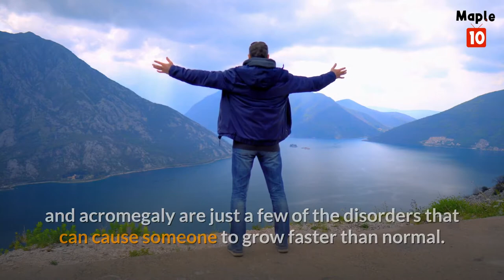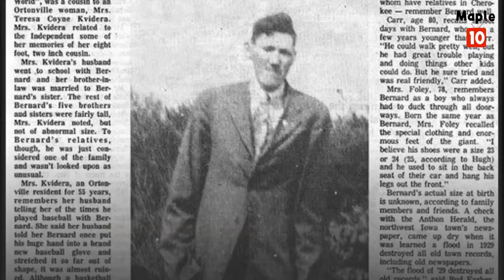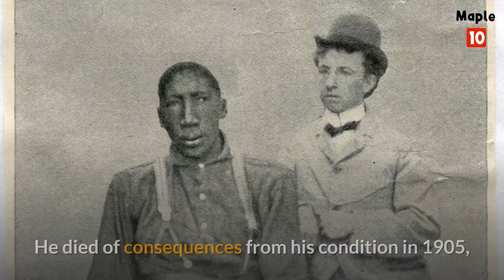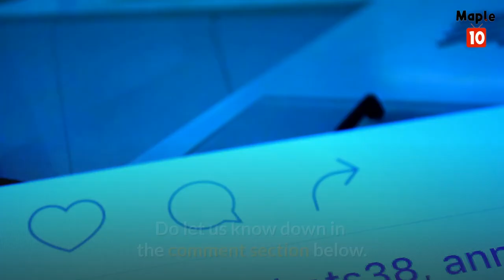Top 10 Tallest People in History | Maple 10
Welcome to this youtube channel! In this video we are going to talk about the top 10 Tallest People in History.

Hugely tall men and women have been reported throughout history, but medical answers for the anomaly have only been discovered in the last few hundred years. Pituitary gigantism, Marfan syndrome, eunuchoid tallness, Sotos syndrome, and acromegaly are just a few of the disorders that can cause someone to grow faster than normal.

However, the stories of those who have been impacted by gigantism are just as fascinating as the causes of their illnesses. Keep an eye out for the top ten tallest persons in history.

Number 10. Brahim Takioullah – 8 ft 1 in (2 m 46 cm)
Number 9. Don Koehler – 8 ft 2 in (2 m 49 cm)
Number 8. Vikas Uppal – 8 ft 3 in (2 m 51 cm) (Contested)
Number 7. Bernard Coyne – 8 ft 2 in (2 m 49 cm)
Number 6. Sultan Ksen– 8 ft 3 in (2 m 51 cm)
Number 5. Edouard BeauprÃ© – 8 ft 3 in (2 m 51 cm)
Number 4. Vin Myllyrinne – 8 ft 3 in (2 m 51 cm)
Number 3. John F. Carroll – 8 ft 7.5 in (2 m 63 cm)
Number 2. John Rogan – 8 ft 9 in (2 m 67 cm)
Number 1. Robert Wadlow – 8 ft 11 in (2 m 72 cm)